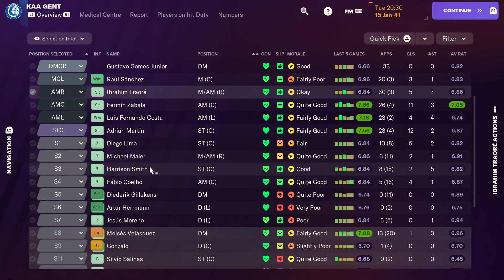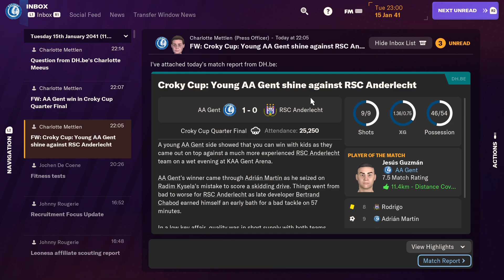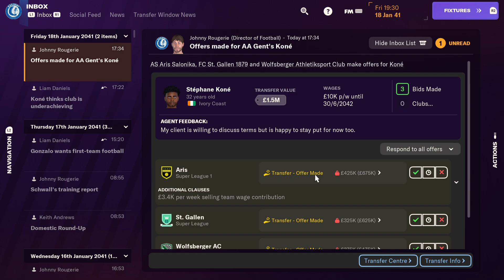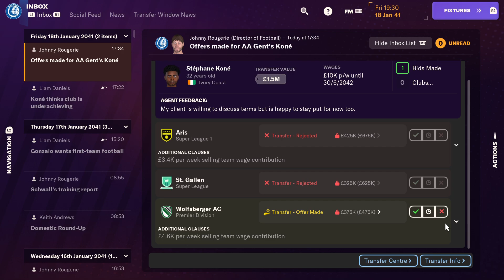Fm 24 gent season 2 anderlict croky cup last 8